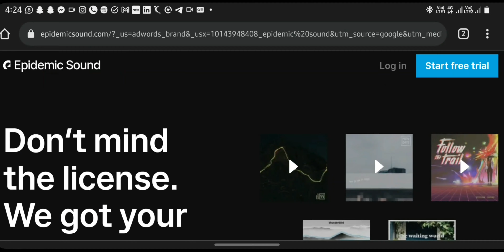best background music from YouTube audio library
First of all very happy new years to my subscriber family and This video is about top 5 best songs from YouTube library which you can use in your YouTube videos because there is a huge count for tracks in the YouTube audio library and soooooo much difficult to search great tracks for your video so I search 5 best track for you guys may be it will be very helpful for new youtubers like me.
YouTube audio library kaise use kare

GEARS I AM USEING FOR MY YOUTUBE VIDEOS.
○ Camera: Mi A2
○ RGB Light: https
○ Ring Light: https
○ Digitech Tripod
○ Tygot Tripod
○ Table Stand : Tripod

if you really think that I need to improve anything then please do comment into the comment section down blow or DM me and  make sure you subscribe to my channel for next VIDEO!